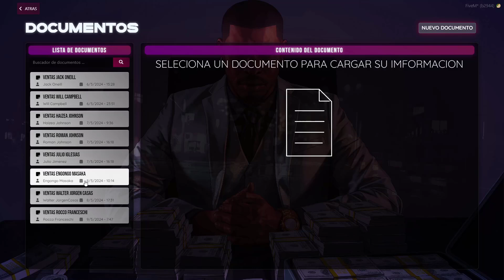Will Campbell - Bien servido #170 [SpainRP]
Maravilla de servicio del Yellow...